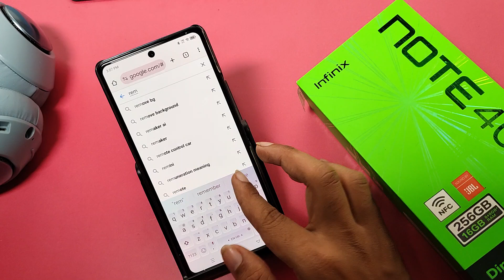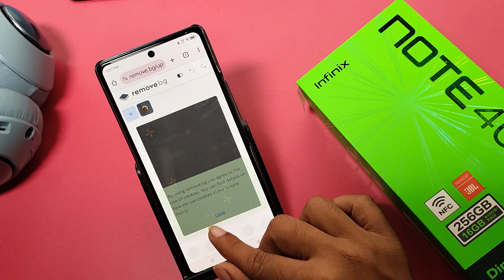How to erase photo background in Infinix Note 40x 5G || Infinix me photo background kaise hataye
infinix mobile me photo background kaise hataye,background me photo kaise lagaye,infinix phone में calling me photo kaise lagaye, Infinix mobile photo background kaise hataye, How to erase photo background in Infinix mobile